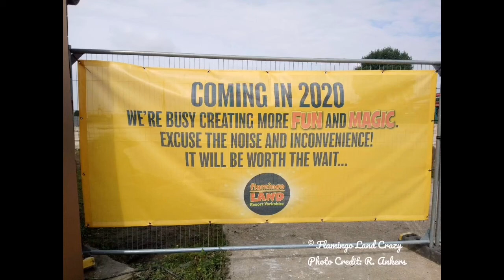Flamingo lands 10 looping coaster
Hello everyone here is a picture Montague of flamingo lands 10 looping coaster though out its construction. All track has now been placed. Are you looking forward to going on there new coaster?.
Special thanks to Raymond Ankers and Flamingo land crazy Facebook group please see link below to join this amazing group

For upto date info please feel free to join